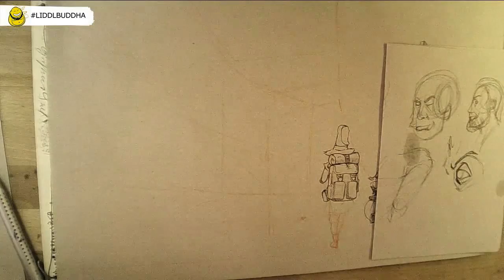SPATZENREITER Bazaar Speedpaint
by Marco Knorr - LiddlBuddha Illustration

But it´s not allowed to use my video and art for commercial use, without my permissions.
Do not forget the artist and tell everybody who made this artwork and the video . Thank you so much! :)

ArtBook
Daily Fantasies - Sketchbook 1- (only 100 books aviable)

Comic
Rabenblut (only 100 books aviable)

LiddlBuddha Illustration - 2016